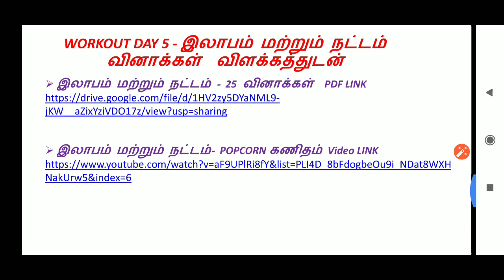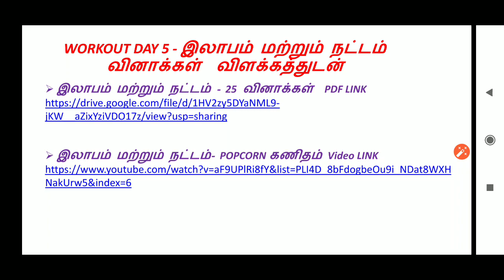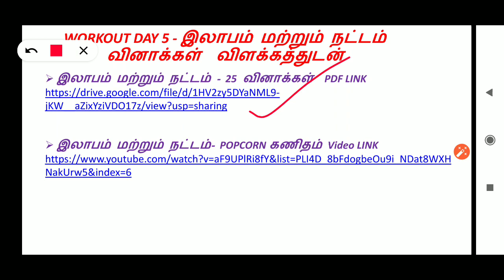WORKOUT DAY 5 - இலாபம் மற்றும் நட்டம் வினாக்கள் விளக்கத்துடன்